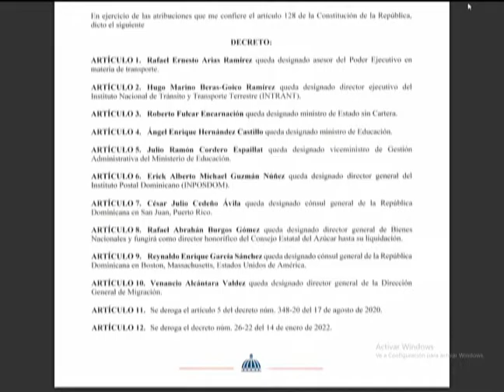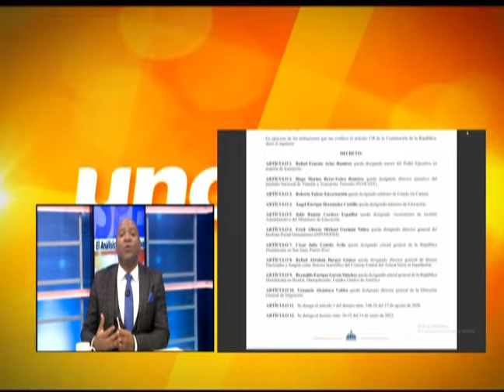Análisis y Perspectiva con Millizen Uribe y Stalin Montero 2/3